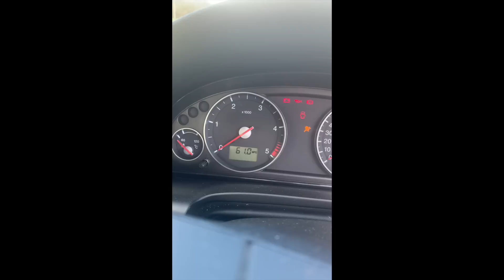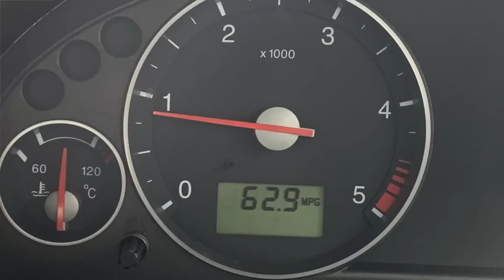Fuel Economy Challenge - Ford Mondeo ST TDCi 180 mile MPG test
ROAD TRIP! We're off to Shepton Mallet to buy some Volvo 850 alloy wheels, so why not use this opportunity to see just how much MPG can be squeezed out of an almost-twenty-year-old oil burning Ford Mondeo TDCi ST?

Have a guess what you think it'll achieve over 180 miles.